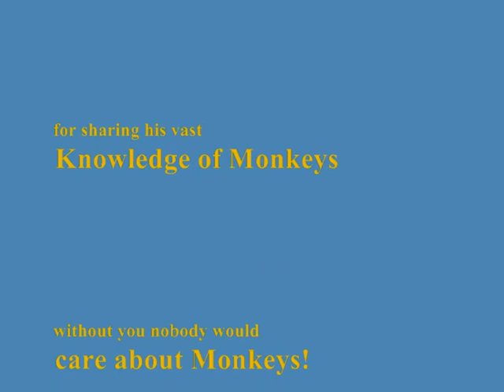Monkey Forest (hogwash)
Monkey Forest Visit Stoke-On-Trent, in Honour of our Favorite Monkey Lover, please enjoy this Photo Montage as much as we did making it. :)